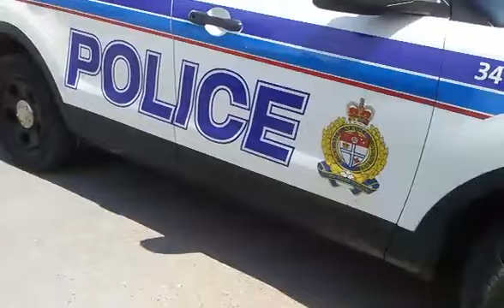Delivering a letter to Saudi ambassador Never Again Canada 811900758976120